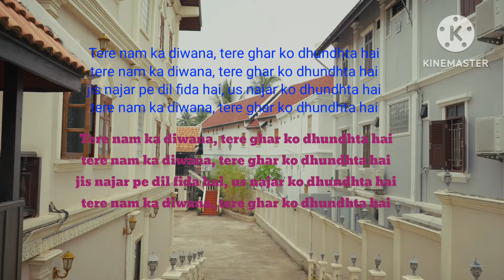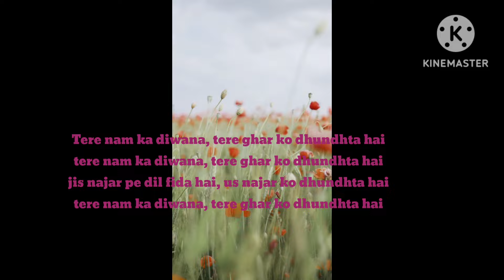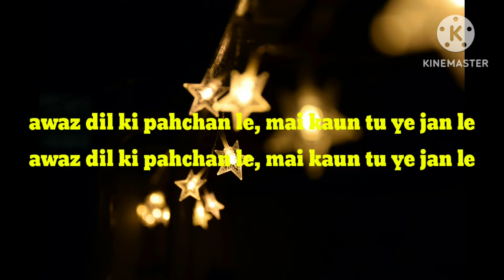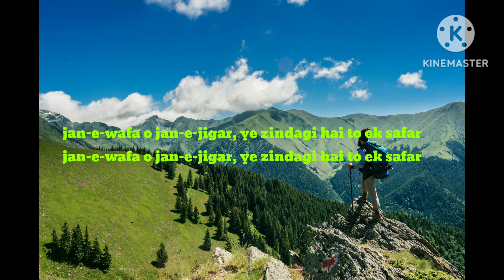Tere naam ka deewana tere ghar ko dhundhta hoon|Rafisaab|Digambar Ghodke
Singer: Mohammed Rafi
Lyrics: Anand Bakshi
Movie: Suraj Aur Chanda (1973)